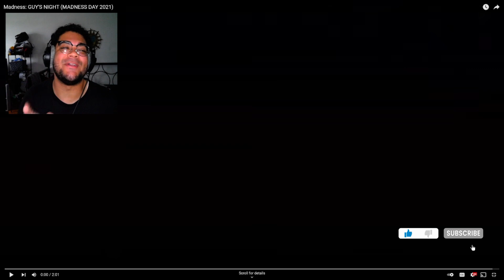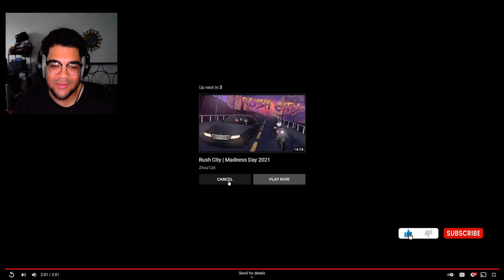Madness: GUY'S NIGHT (MADNESS DAY 2021) (REACTION VIDEO)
Also thanks guys for watching my videos. (REACTION VIDEO)

JangleX#2905